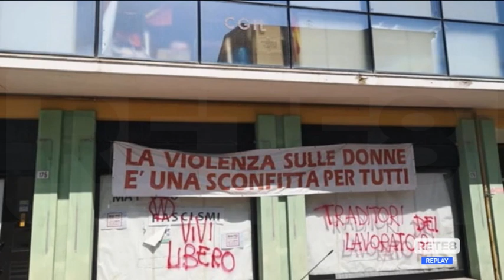Pescara - Scritte ingiuriose contro la Cgil